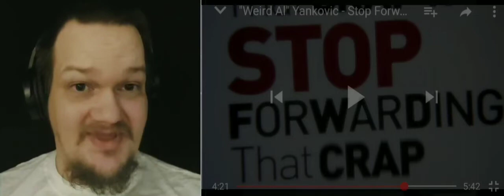weird al stop forwarding that crap to me review